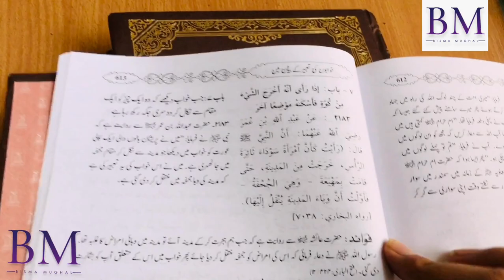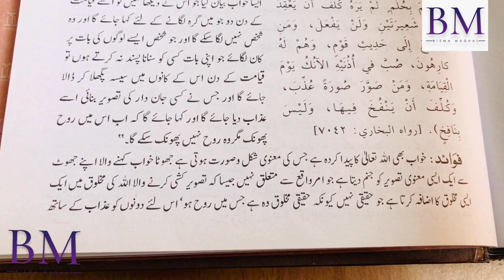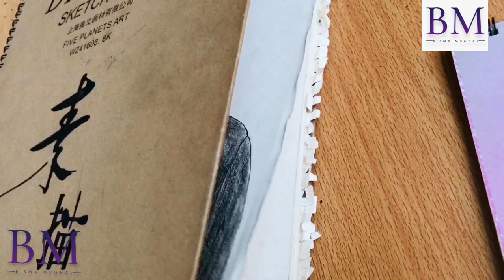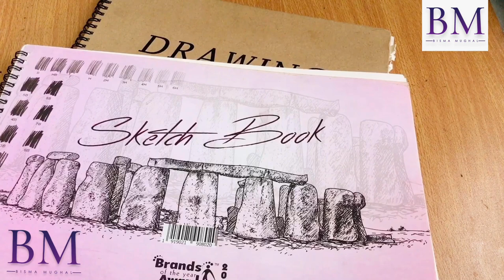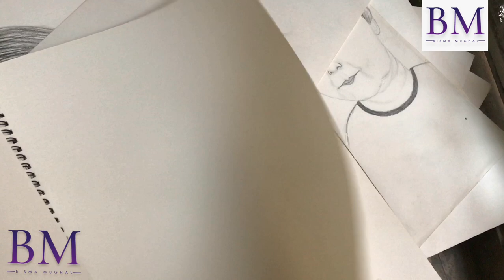Drawing Potraits Halal or Haram? | Positive Step | Bisma Mughal